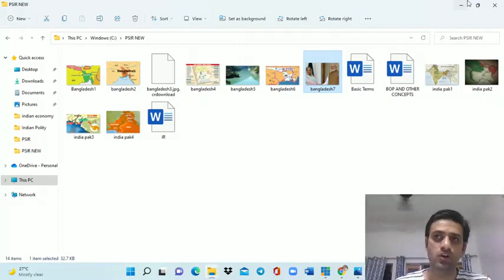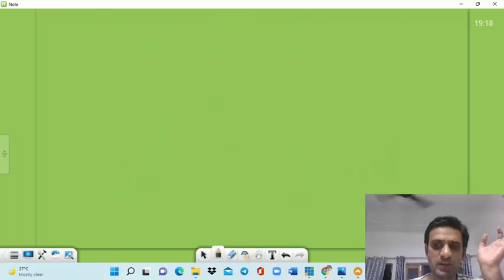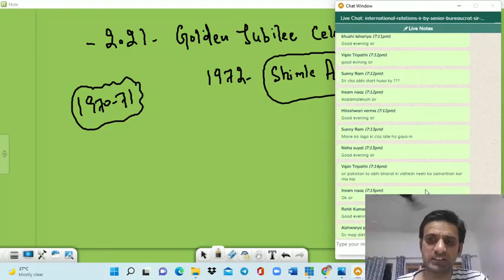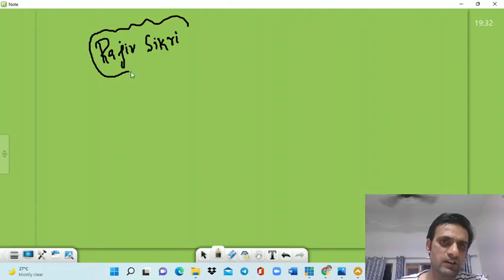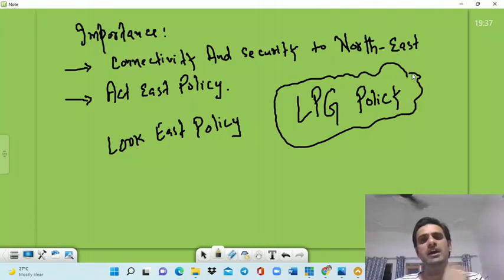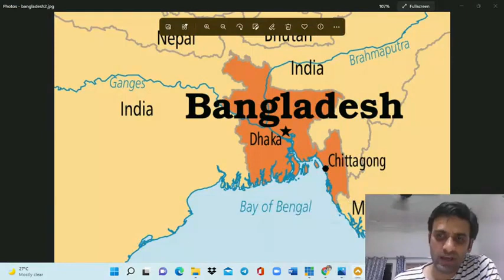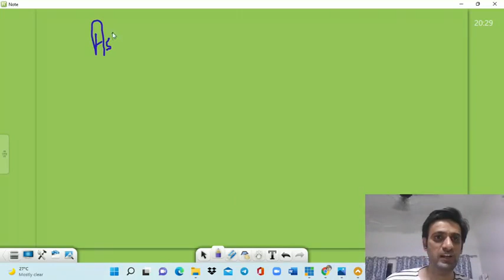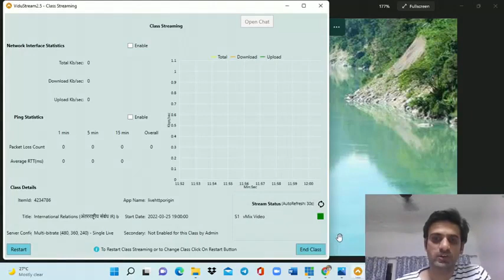lecture 3 International relations upsc 2023 Prelim Mains ias ir ips #2023 upsc UPSC CSE in 10Min